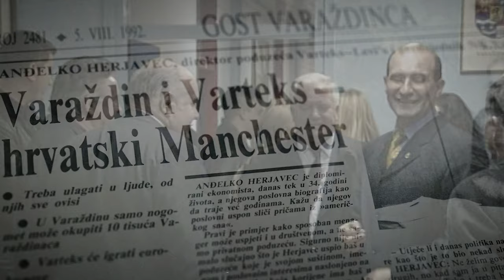Đelac - Teaser (2020)